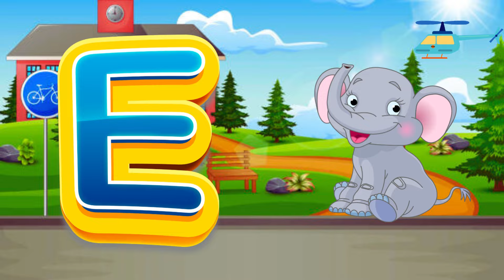Abc Song | Abc Phonics Song For Toddlers | Alphabet Song for Kids | A for Apple | Nursery Rhymes